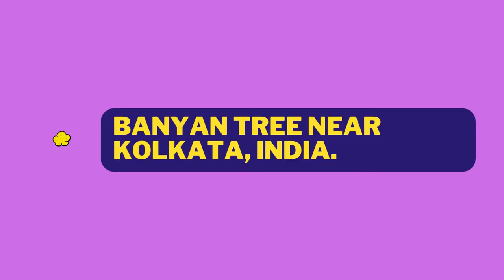Facts That Sound Fake But Are Absolutely True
Certain facts are so astonishing or bizarre that they appear wholly fabricated.
Life is strange, and there are many truths out there that seem too ridiculous to be true.
For example, did you know that a day on Venus lasts more than a year? Or how about the fact that some animals are born pregnant?

Queries Solved:-
facts about animals
fact about tree
Most Amazing facts
Random Facts
Amazing Random Facts
Most Amazing Random Facts

@BRIGHT SIDE @Stubborn Facts @The Infographics Show @BRAINY DOSE @Alux.com @101Facts @Bright Facts